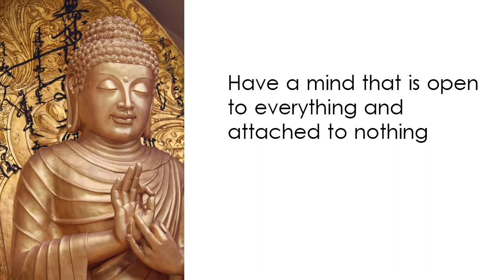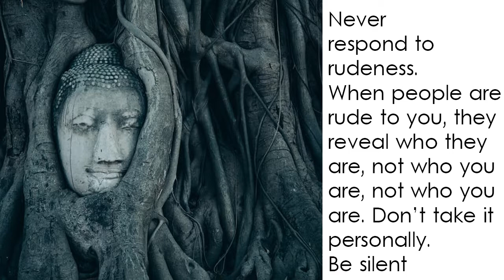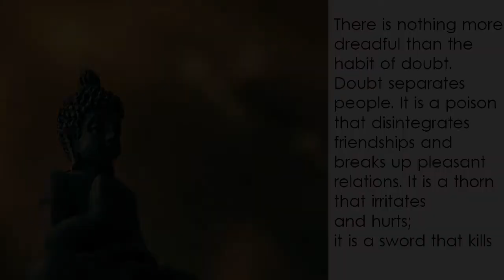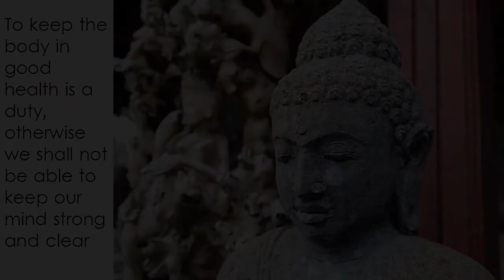BUDDHA QUOTES | BUDDHA QUOTES ON LIFE| BUDDHA QUOTES IN ENGLISH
Gautam Buddha Quotes On Life | Buddha Quotes To Change Your Life | 30 Gautam Buddha Quotes For Your Life